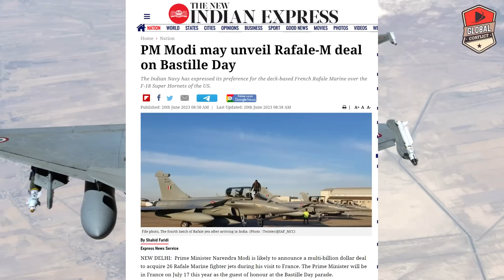PM Modi का US Visit, लेकिन France को मिलेगा Deal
Global conflicts